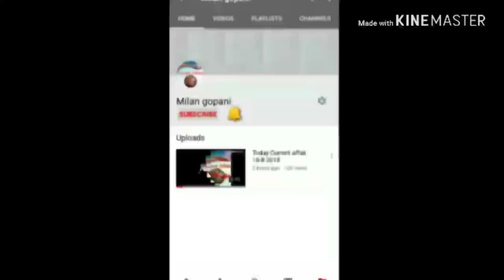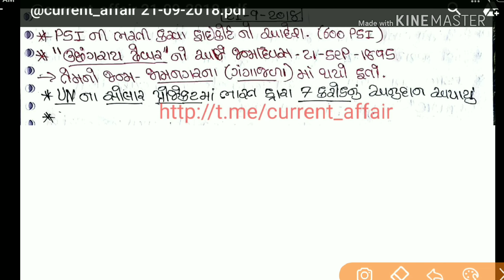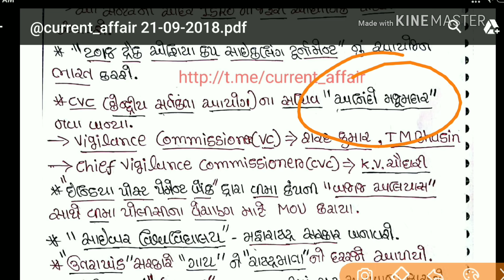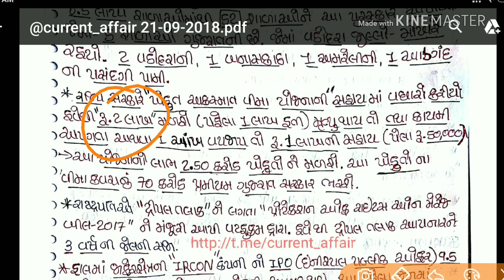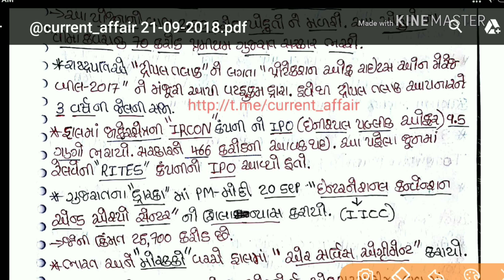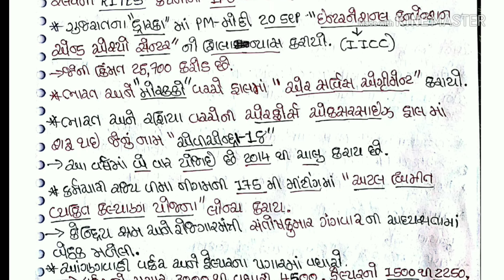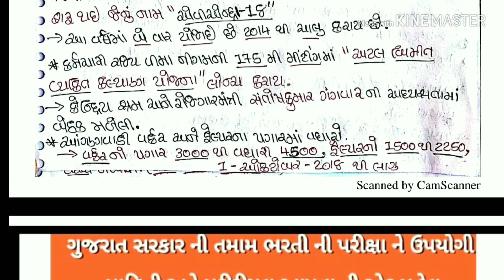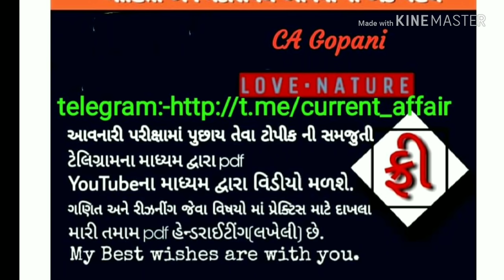21- September - 2018 Daily Current Affairs In Gujarati By Mr.Gopani - UPSC/GPSC/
Daily current Affairs in Gujarati.In this video I have covered All Over The World Possible Current Affairs from 21 September 2018. September  Month Current Affair In Gujarati.